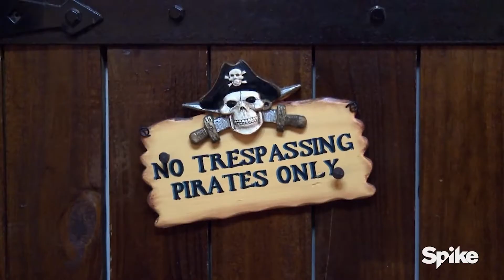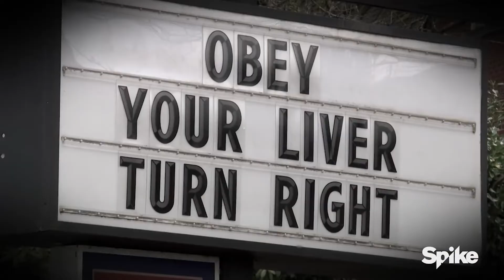Jon Taffer was CAUGHT Fighting this Bar Owner!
Jon Taffer was ultimately caught trying to fight this bar owner! This was utterly disgusting...